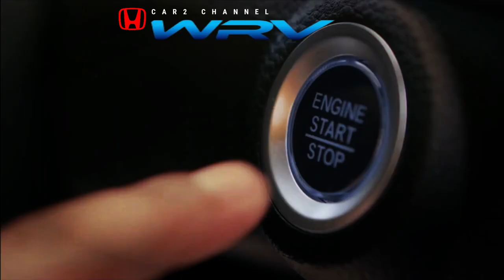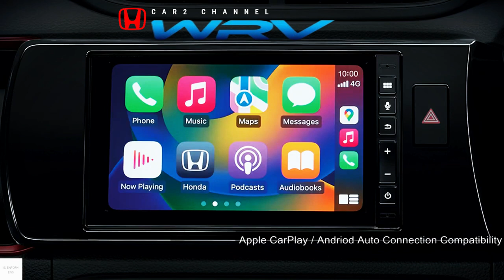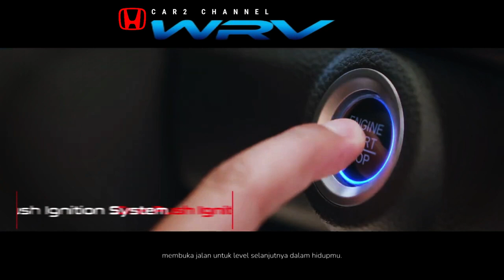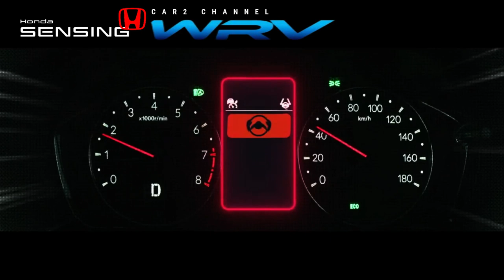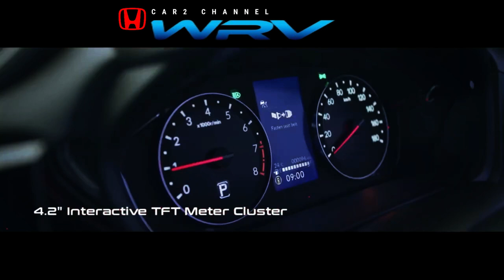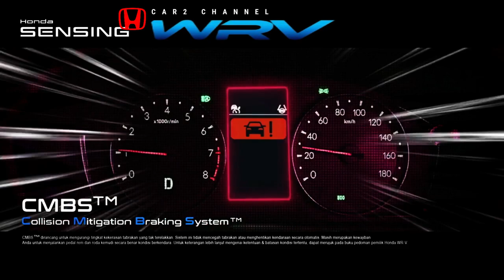Review Honda WR-V RED COLOR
Sebanyak 1.700 unit akan siap diantarkan ke konsumen pada 2023. Bagi yang tertarik untuk  mengetahui lebih jauh SUV terbaru persembahan Honda itu, simak ulasan terlengkap Honda WR-V 2023 berikut ini.